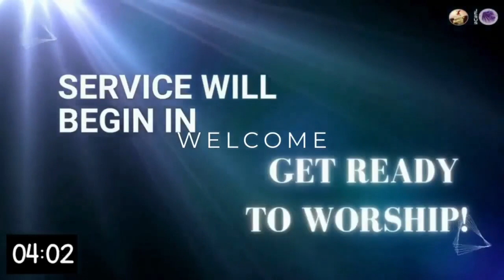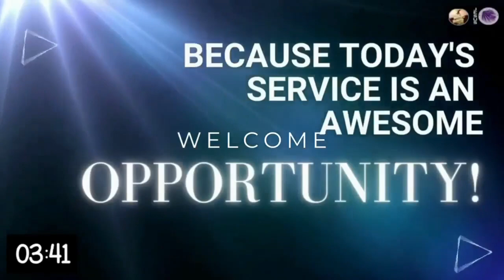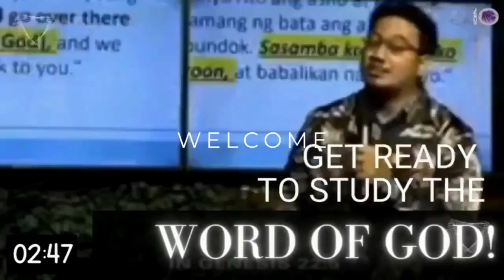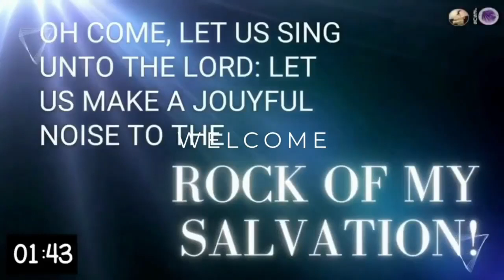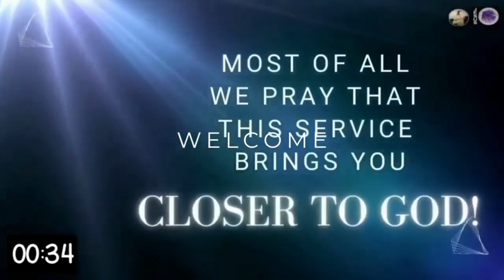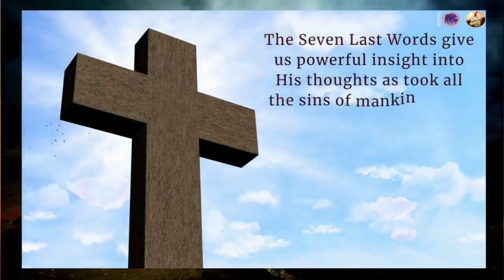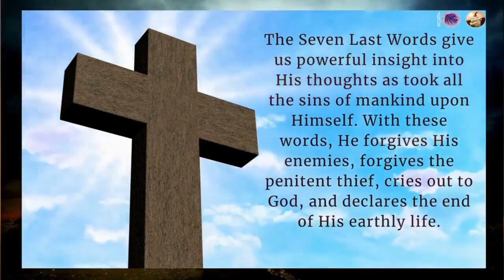2nd of the last 7 words of Jesus on the Cross | Womens Ministry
Luke 23:43 (NIV) 43 Jesus answered him, “Truly I tell you, today you will be with me in paradise.”